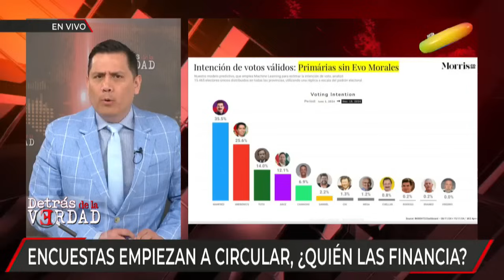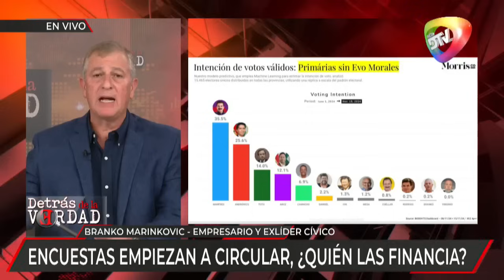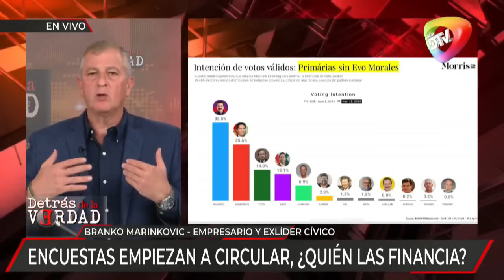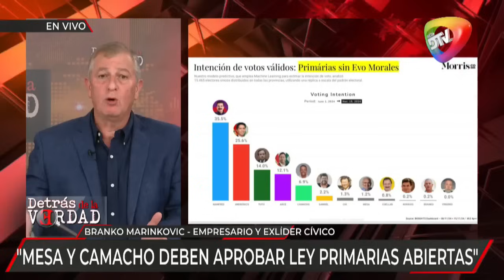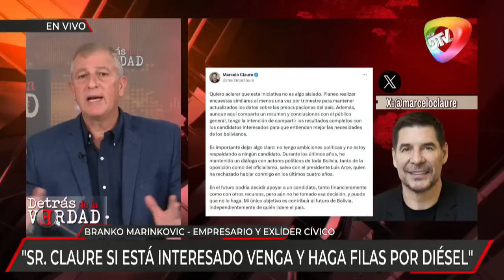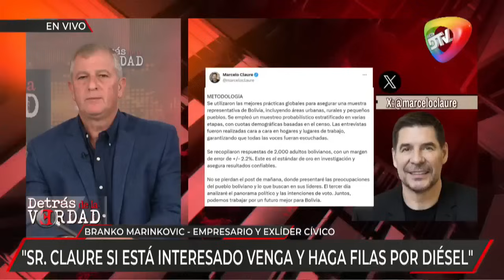“Sí Claure está interesado en el país, que venga, haga fila y traiga sus dólares”Branko Marinkovic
“Sí Claure está interesado en el país, que venga,  haga fila y traiga sus dólares”

Branko Marinkovic se refirió a las encuestas y asegura que son premeditadas debido a que aún no hay candidatos ni partidos oficiales para las elecciones 2025.

Marinkovic manifestó que la mejor opción son los debates y que Mesa y Camacho deben aprobar ley de primarias abiertas para evitar manipulación en el voto.